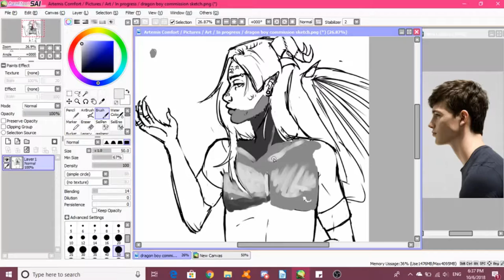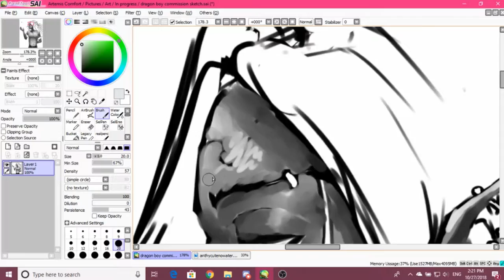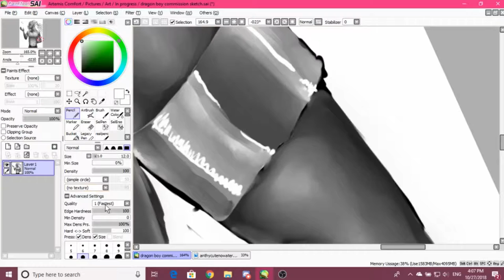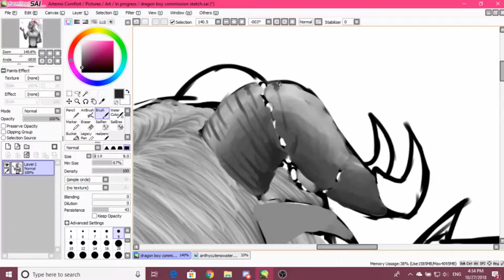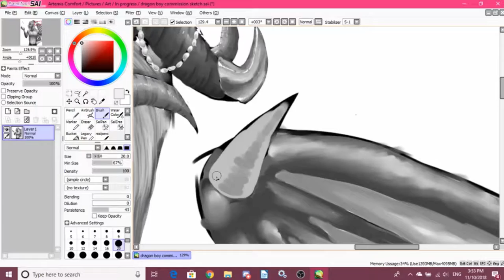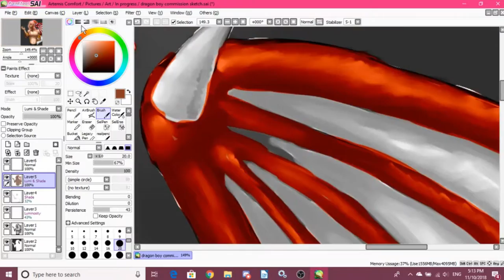◉ Draconic ◉ Commission speedpaint - LC Arts